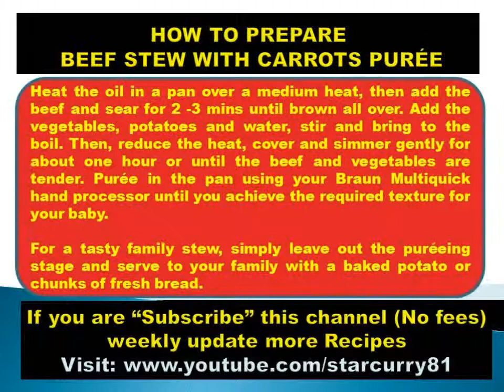HOW TO PREPARE BEEF STEW WITH CARROTS PURÉE - BABY FOOD, KIDS FOOD, COOKING,NON VEGETARIAN FUNNY